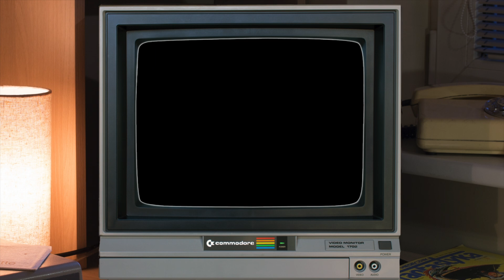The Ten Best Commodore C64 Games From 1987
Welcome to The C64 Wonder years where I'll be looking at my favourite Commodore C64 games from 1987.
Some of these games I played years after and was surprised to see them introduced at such an early stage in the C64's lifespan.
What were your favourites from this list and what would you have had in or had out if you made your list of 10 best, let me know in the comments.

RetroB8 Instagram.

RetroB8 Twitter.

RetroB8 Facebook.

RetroB8 email.

Airborne ranger
California games
Kikstart 2
Gauntlet 2
The last ninja
Defender of the crown
Bubble bobble
IK+
Into the eagles nest
Platoon